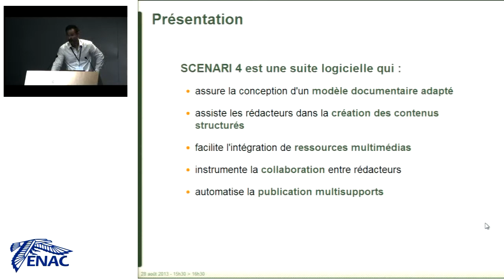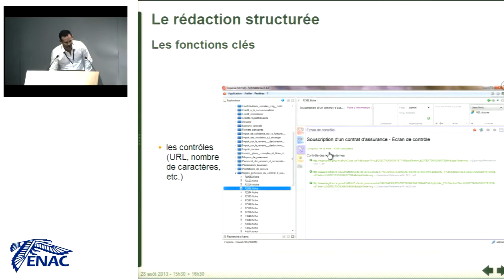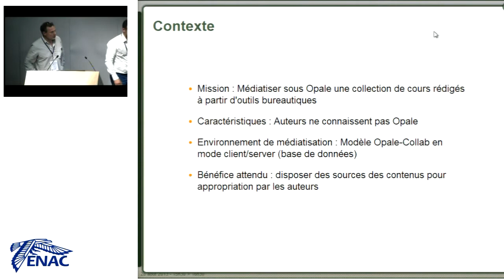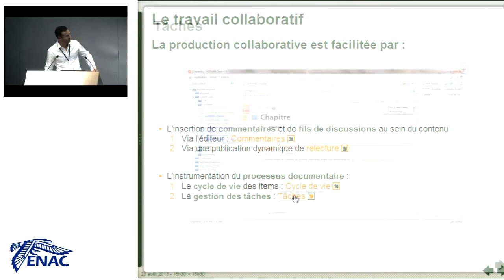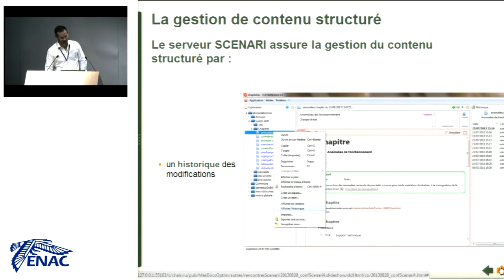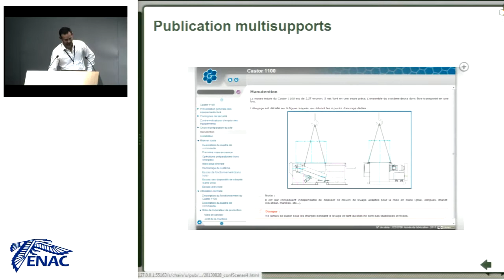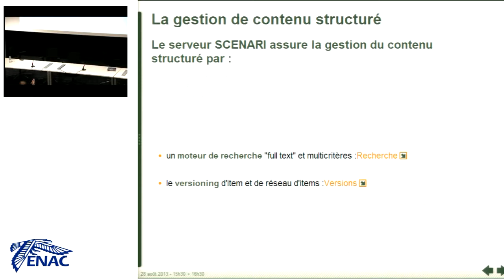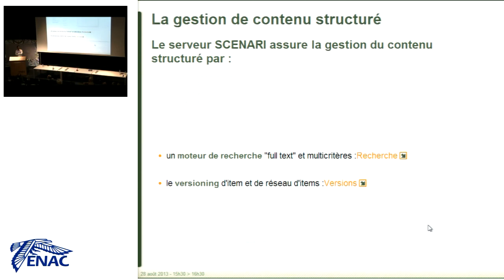Rencontres Scenari 2013 - Scenari4 - Quel apport pour les chaînes éditoriales